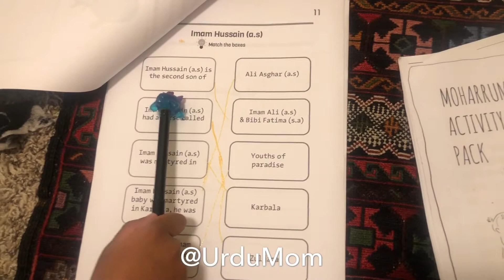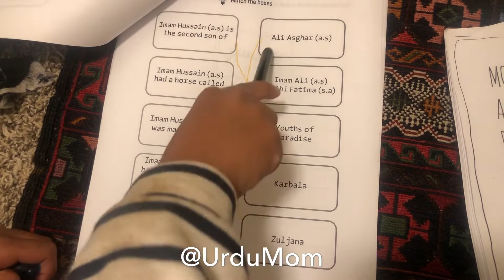Muharam and Karbala for Kids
Muharram is the first month of the Islamic Calendar. The tenth day of this month is called Ashura and marks the martyrdom of Imam Hussain with His companions in the battle of Karbala. The events of Karbala are tragic and significant for all Muslims irrespective of whether they are Shia or Sunnis. There are universal lessons to be learnt of bravery, integrity, piety and patience. I compiled a list of resources to learn about Karbala for children. Hope this helps all parents.

Most Majalis have difficult language and are not catered to children. Here are some resources to learn about Muharram and Karbala for children.